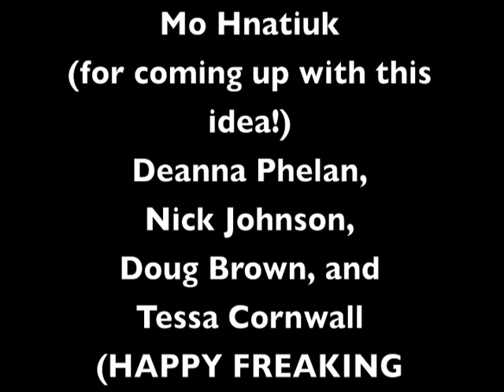DO YOU KNOW WHAT DAY IT IS?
A final vlog, from Everyday by Tay. Watch.